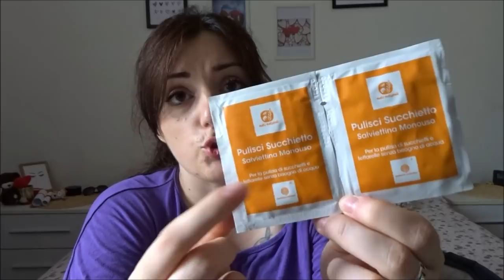LA MIA BORSA PER IL CAMBIO PANNOLINO DI ALESSANDRA // Robertina